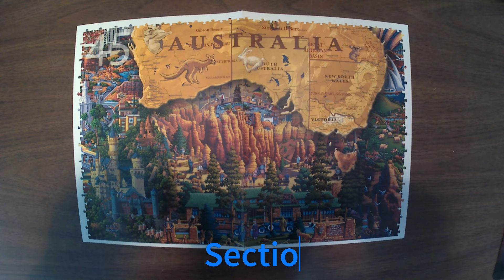Worlds Largest Puzzle(60,000 Pieces) Part 29/60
A Time-lapse of the Worlds Largest Puzzle by Dowdle. Part 29 of 60. Each section is its own 1,000 piece puzzle. In this video we do section 45. Visit the playlist for the full experience.